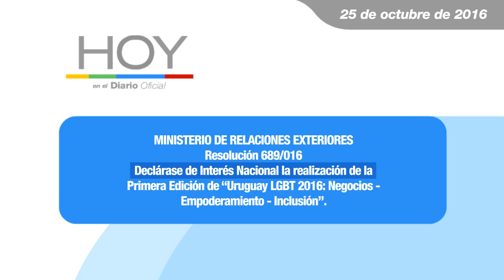Hoy en el Diario Oficial 25 de octubre 2016